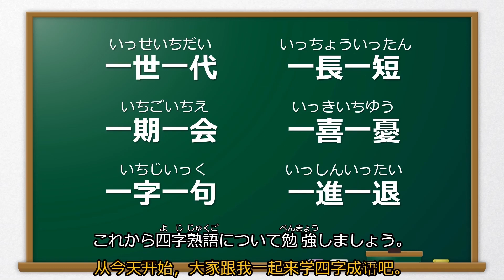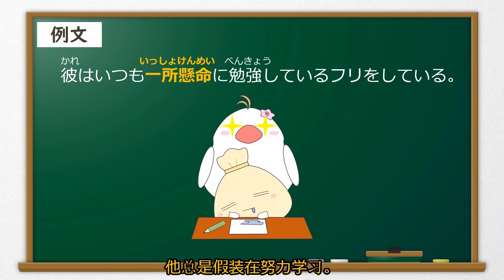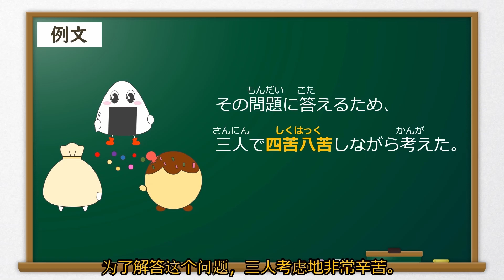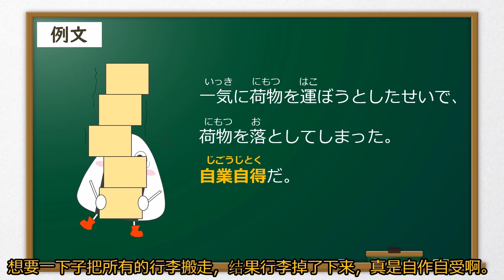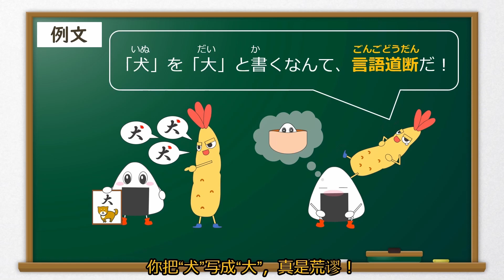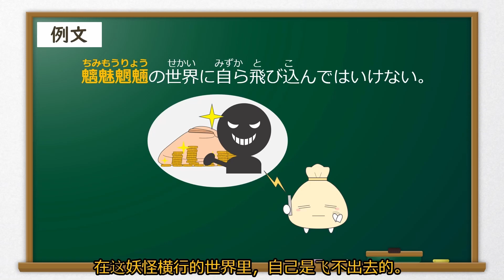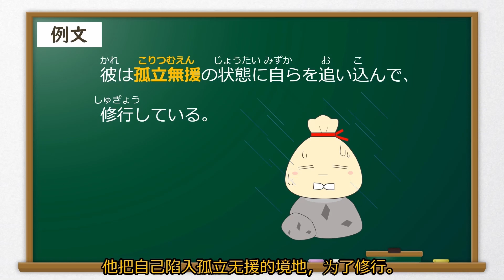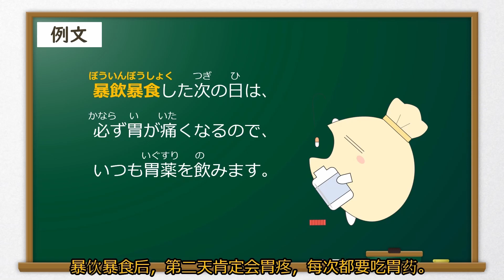【四字熟語】【完整版】日文常用的四字成語解說及例句日文朗讀練習（日語自學資料）JLPT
日文中的【四字熟語】來自中文的【四字成語】，但與中文的成語又略有不同。